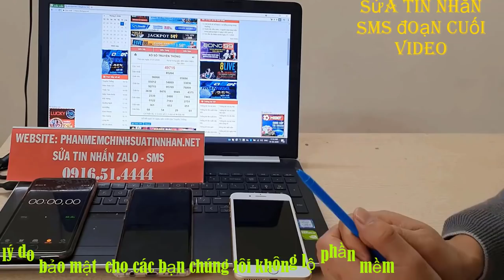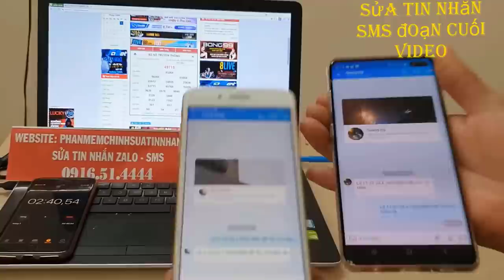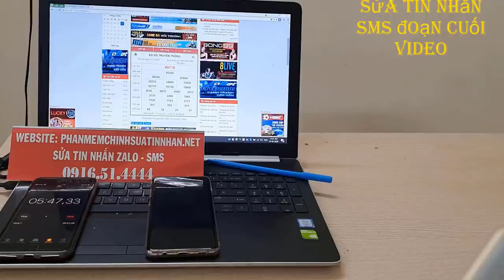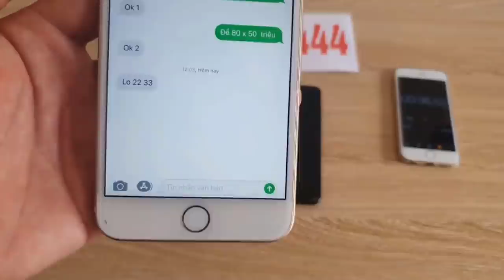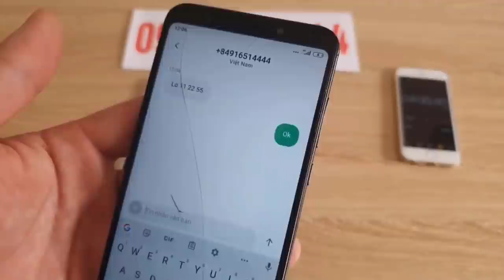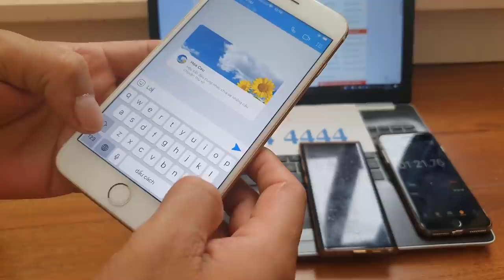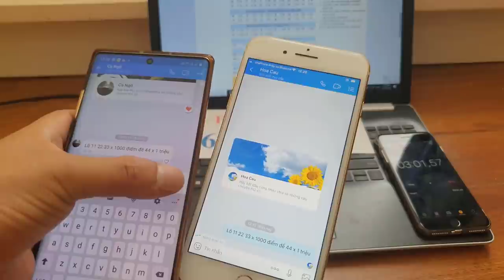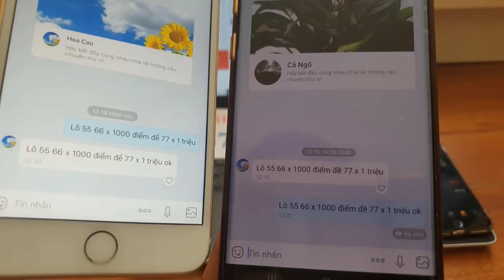phần mềm sửa tin nhắn lô đề - phần mềm sửa tin nhắn zalo